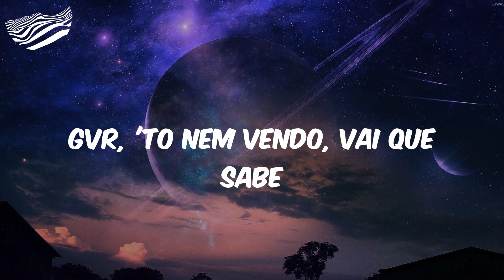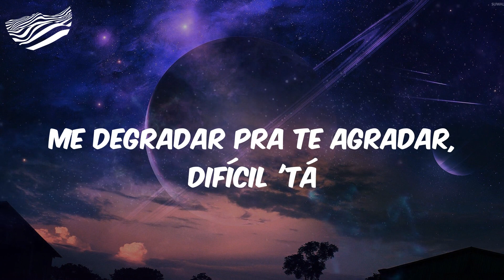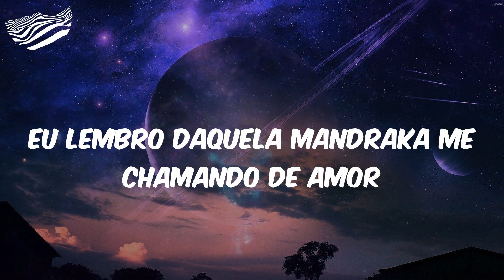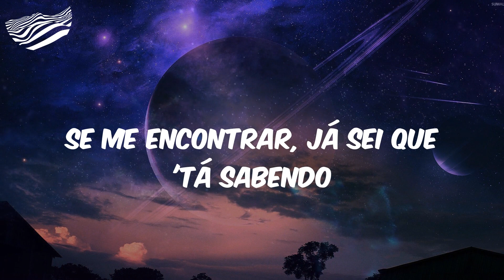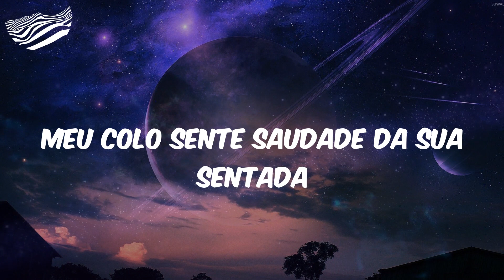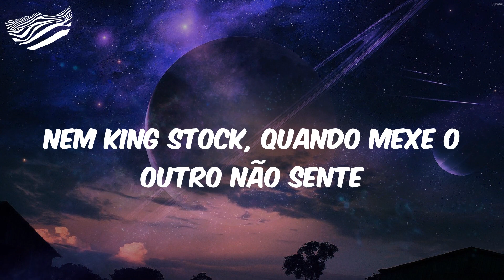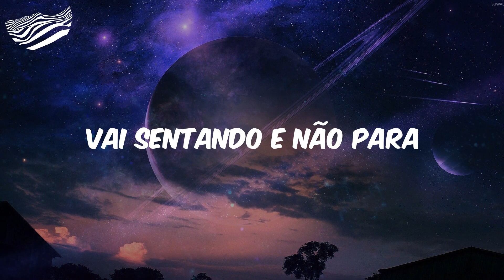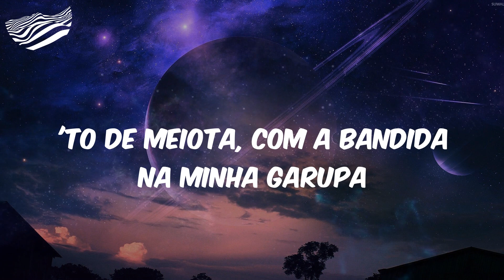Set do G15 - A Revoada Começou (Letra) - MC G15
Pereira, novecentos
GVR, 'to nem vendo, vai que sabe
O desespero do meu travesseiro virou pesadelo
Tem seu cheiro lá (tem seu cheiro lá)
O meu espelho me chamou de feio
Gelado o chuveiro, 'tá sem funcionar, 'tá sem funcionar
Meu guarda-roupa quebrou a porta
Minha geladeira não 'tá cheia, não
As minha roupas me ignoram
Mas se tu precisar vou 'tá , a luz vai 'tá acessa
Fecha a porta, apaga a luz se concentra e senta
Vai descendo em mim em câmera lenta
Sei que tu gosta e eu sei que tu aguenta, sei que tu aguenta
Fecha a porta, apaga a luz e concentra e senta
Juro que eu 'to me esforçando pra não terminar
Me degradar pra te agradar, difícil 'tá
Minha mãe me xinga, mama arranha, essa menina é bipolar, é bipolar
Eu vou com carinho, ela quer com força
Ela bota a mão depois bota a boca
Ela gosta que nóis é vida louca
Ela ama que nóis é vida louca
E lembra daquela mina bandida bandida, funela
Dizia que era sua amiga, é conversa
Falava o tempo todo que era melhor que você, iê-ê-ê
Hoje nóis 'tá cheio de mulher (vem)
A revoada começou
Depois que tudo isso acaba, eu fico no caô
Eu lembro daquela mandraka me chamando de amor
Ela sentava sem caô (vem)
Na minha pica, meu amor
(Fecha, fecha, fecha) fecha a porta
Apaga a luz, se concentra e senta (e senta)
Fecha a porta
Apaga a luz, se concentra e senta (senta)
Pra mim tanto faz
Se eu tenho ou não tenho ela aqui
Prometi jamais, sofrer de amor vou ser feliz
Quanto tempo que eu não saio pra zorra
Mas agora tem baile, eu vou 'tá
Vivendo várias, conhecendo
Se me encontrar, já sei que 'tá sabendo
Vivendo várias, conhecendo
Que eu 'to firmão
Longe de estresse
Fugindo do caô, caindo pro jet
Longe de estresse
Blindado de fé, caindo pro jet
Eu quebrei a cara em uma relação
Sei da importância de se confiar
O peito calejado e a decepção
Dizia apaixonar
Meu voto de confiança deixei na Ciroc
Vários baile, vários combo eu dei vários gole
Mais sempre que eu trombo ela, ainda entro em choque
Sinto falta da sua cara e causou hipnose
Minha boca é tipo sol e sua boca é tipo a lua
No eclipse do amor, a minha boca beija a sua
Então vem me visitar, minha porta não 'tá trancada
Meu colo sente saudade da sua sentada
Abre a porta
Apaga a luz, se concentra e senta
Sei que tu gosta, mano, eu sei que tu aguenta
Ela aguenta
Abre a porta
Sei que ela gosta, mas eu sei que ela aguenta
Sei que ela gosta, mas eu sei que ela aguenta (sei que ela aguenta)
Eu tenho dó é do lençol
Que nunca fica esticado na cama
Eu tenho dó do edredom
Que sempre 'tá no chão sete dias da semana
Coitado do travesseiro
Não consegue dormir com tanta mordida
E o pé da cama 'tá com gesso
Quebrou em mil pedaços com essa rotina (vai)
Eu até desisti de arrumar a minha cama
Acho que agora eu vou levar elas pro chão
Nem King Stock, quando mexe o outro não sente
'Tá aguentando desce e sobe de bundão
Desce e sobe de bundão
Quebrar a cama é fácil, quero ver quebrar o chão
Então fecha a porta
Sei que tu gosta e eu sei que tu aguenta
Eu sei que tu aguenta
Vai sentando e não para
Subindo e não para
Descendo e não para
Não se compara
Ela senta e destrava, ela prepara
Não se compara
Não se compara
Não se compara
Ela quer carinho, ela quer com força
Ela gosta que nós é vida loka
Menina, me olha e me dá a mão
Não, não vou deixar você mais ir embora
Eu sei que você curte um malandrão, então
Eu 'to aqui, vem logo, me namora
Você sabia que era o meu sonho
Bem debochada, me deixou partir
Te conheci lá no bailão do morro
Agora que eu não quero, 'tá a fim
'To de meiota, com a bandida na minha garupa
Passei por ela e aí ela ficou nervosa
Dei mó moral, você não quis, agora luta
Eu 'to a fim de revoar com essas maluca
Fecha a porta
Apaga a luz